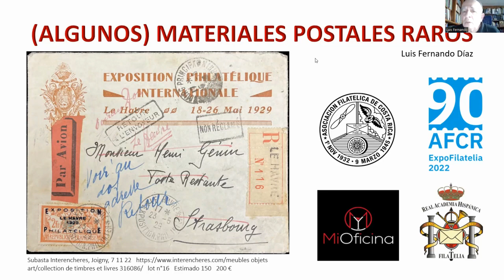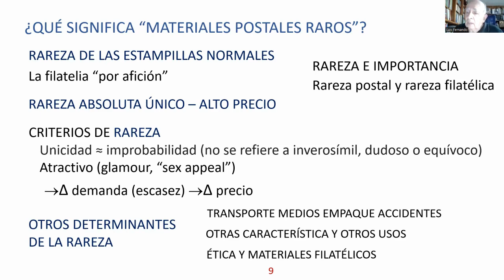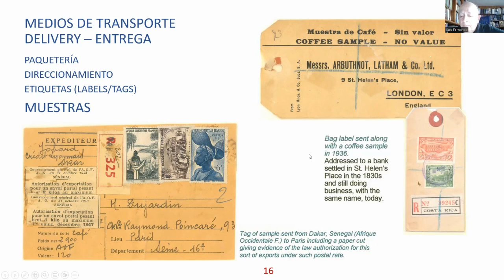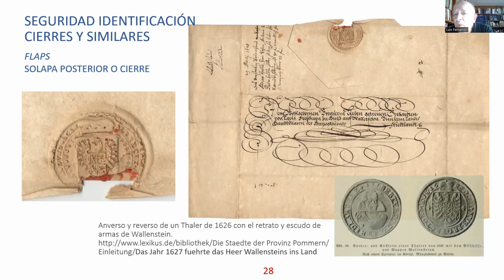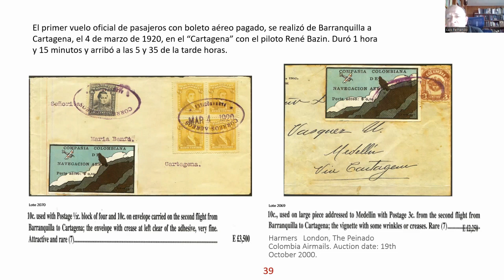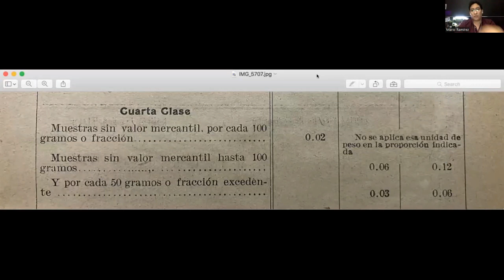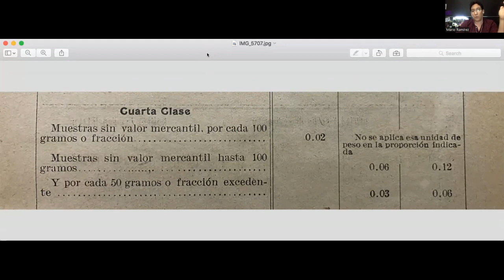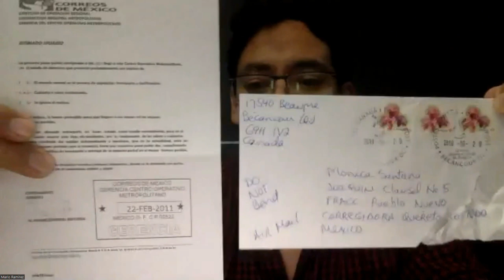(Algunos) materiales postales raros y ¿Para qué sirven?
Luis Fernando Diaz, 28 de octubre del 2022